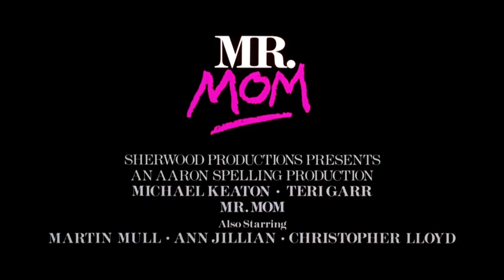Mr. Mom [Collector's Edition] - Official Trailer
While Caroline Butler (Teri Garr, Tootsie) re-enters the workforce and becomes the rising star of her advertising agency, her newly unemployed husband Jack (Michael Keaton, Night Shift) finds himself a new job … as a stay-at-home dad! But if Jack thinks his old career in the automotive industry was tough, he has no idea what's waiting for him at home: the ins and outs of dropping the kids off at school, soap operas, woobies, babies with chili, a clean-up on aisle seven and a vacuum cleaner named "Jaws." Not to mention the seedy neighborhood drama!